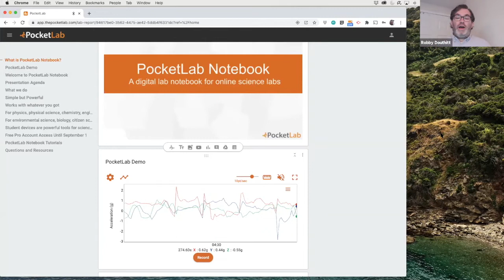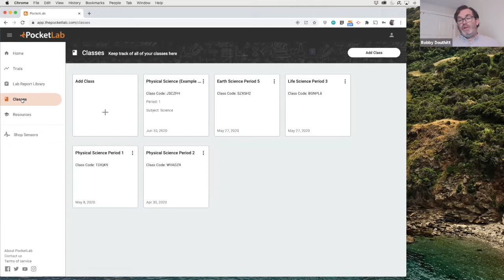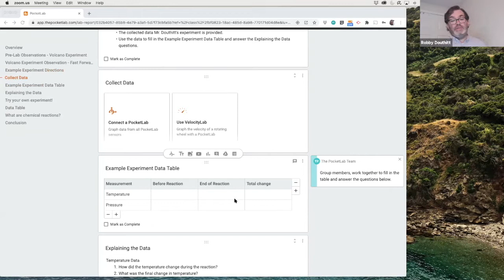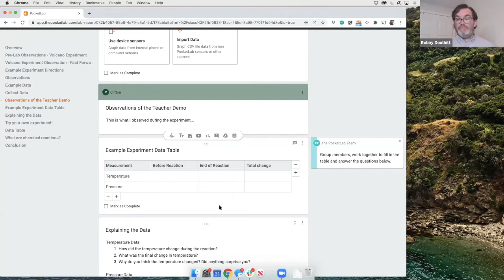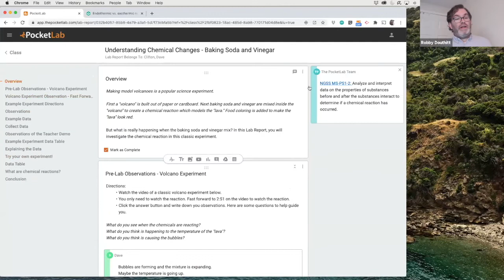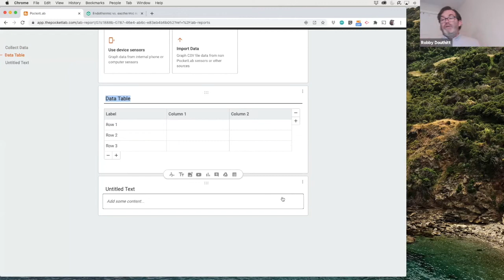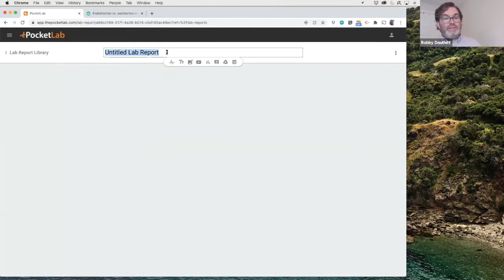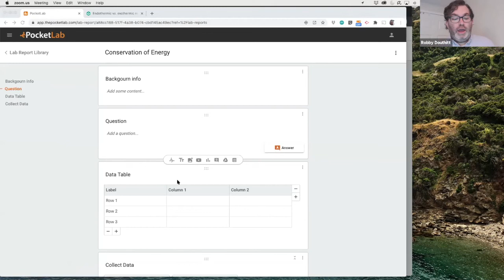Webinar PocketLab Notebook for Remote Science Labs